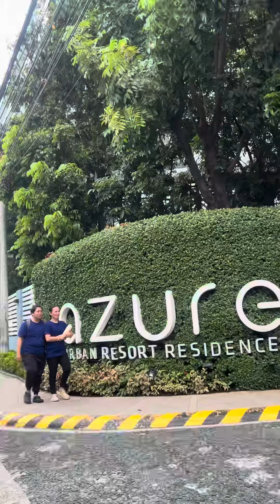Hello Manila Philippines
Hello The Philippines 🇵🇭😊Moments turns to memories! A day to remember from Azure to CMW to Acqua LVS! Lovin’ Philippines 🇵🇭 Love the Philippines Thank you @tourism_phl @philippines We travel for LIFE! Adventure is worthwhile  @tourism_phl @go.philippines @lovethephilippines @the_philippines @myphilippinestrip @captivatingphilippines @myphilippines @visit.philippines Beautiful @philippines @myphilippinestrip @the_philippines @lovethephilippines @go.philippines 🎥  Check out @briadventurez for more exciting adventures!

Travel is all about sharing great experiences & Amazing Travel Destinations!